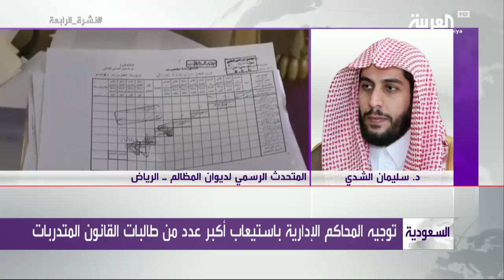ديوان المظالم يؤكد العمل على استيعاب كل طالبات التدريب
وجَّه رئيس ديوان المظالم رئيس مجلس القضاء الإداري الشيخ الدكتور خالد بن محمد اليوسف رؤساء المحاكم الإدارية كافة باستيعاب أكبر عدد ممكن من المتدربات والطالبات بكليات القانون